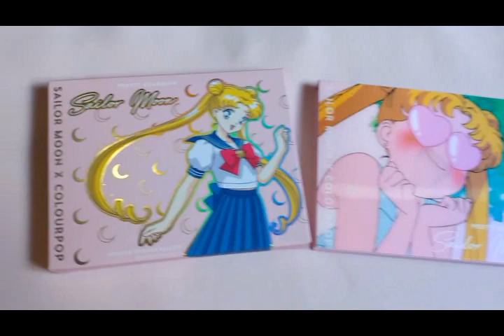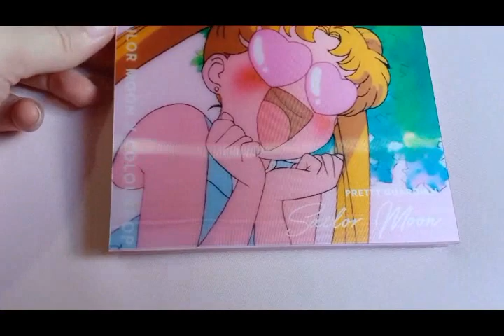Random Numbers Eyeshadow Challenge ft. Colourpop x Sailor Moon Pretty Guardian Shadow Palette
Hi everyone! I’m Ana Paloma and I welcome you all to my YouTube Channel! 😊

For this video, I will be doing the Random Numbers Eyeshadow Challenge using the Colourpop x Sailor Moon Pretty Guardian Shadow Palette.